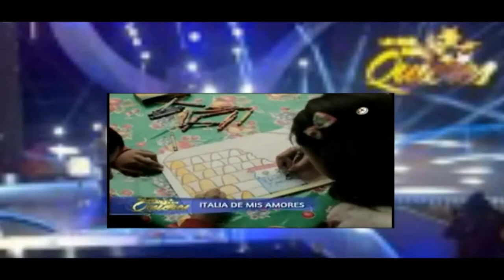Dejame vivir. Juan Pablo Requena.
los hermanos Requena, reality show, LO QUE MAS QUIERES, Televisa, 2013.

DEJAME VIVIR, AUTOR JUAN GABRIEL.